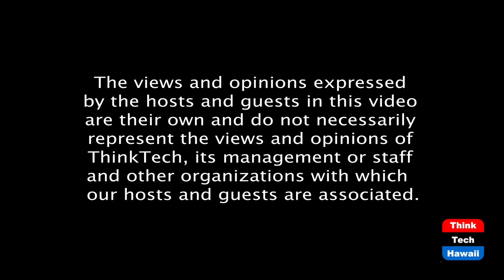The National Covid Crisis, and Madness, Get Worse (Coronaville, What's Next)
But Trump is still fixed on ridiculous law suits.  The host for this episode is Jay Fidell.  The guests for this episode are Tim Apicella, Cynthia Lee Sinclair, Stephanie Dalton and Winston Welch.

3140 deaths and rising, more than 9/11; Trjump / Pompeo White House party no masks; Boise, Idaho mask meeting threats; Red states higher snd higher; Vaccine not available, but Alex Azar says it's fine; is Trump doing anything; Is Congress doing anything; McConnell demanding deletion of covid liability clause; Republicans are afraid and can't say no to him; Possible veto of defense appropriation bill; Covid completely politicized; 40% of country opposes vaccines; Divide on covid and vaccines is growing worse; The Social Dilemma movie explains national madness; Biden's appointment of covid task force with Fauci; Ad council engaged to rebuild Trump loss of trust; Boston wastewater technology, how can it help.